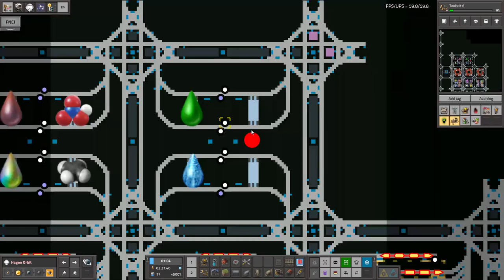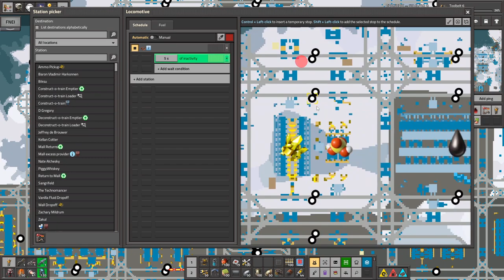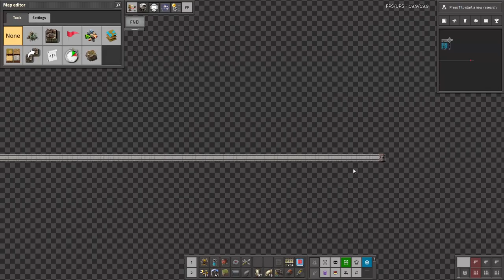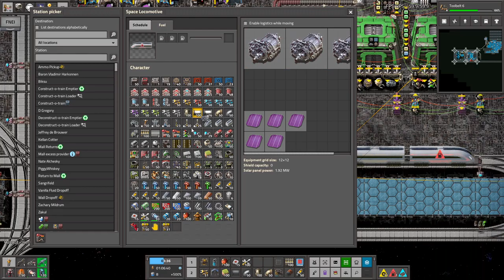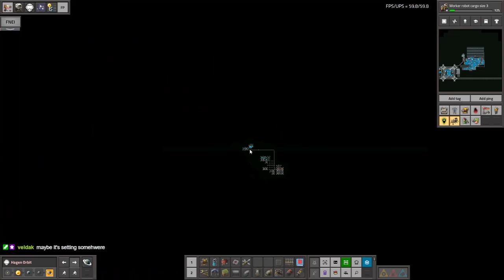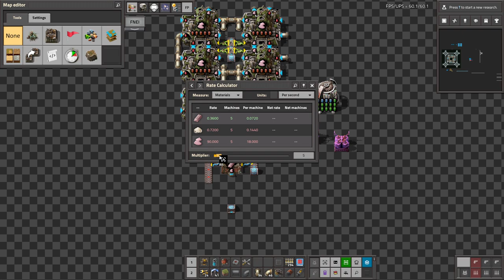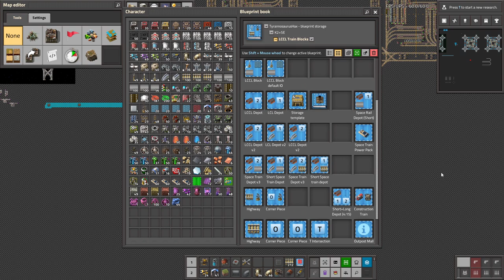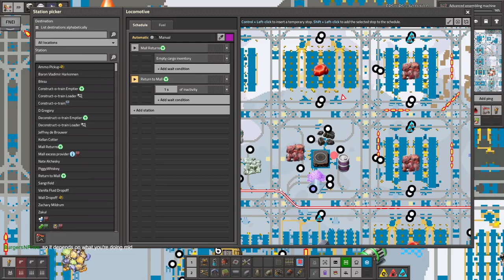Krastorio 2 + Space Exploration | Part 51